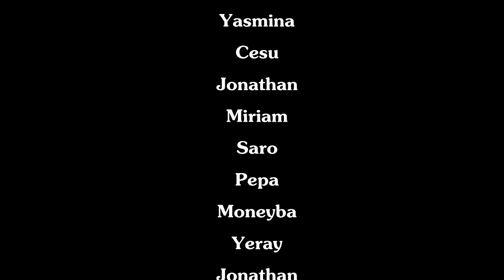HUELLA ARTISTICA - Nueva Linea de Bolsos y Accesorios.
Video presentación de la Nueva marca "HUELLA ARTISTICA", que se lanza al mercado con su línea de bolsos y accesorios para todas las edades, de diseños exclusivos y realizados en 100% Cuero.